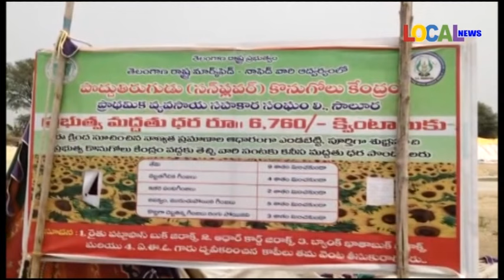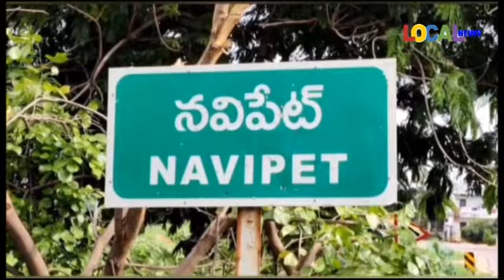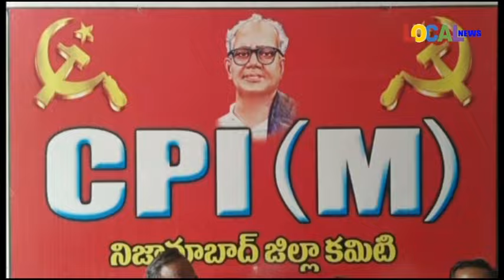09-04-2024 ll LOCAL NEWS-NIZAMABAD